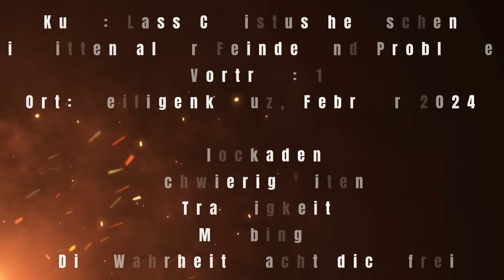DU MUSST DEM TEUFEL die Seelen entreißen! - Teil1 | Pfarrer Fimm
Kurs: Lass Christus herrschen inmitten aller Feinde und Probleme
Vortrag: 1
Februar 2024

Blockaden
Schwierigkeiten
Traurigkeit
Mobbing
Die Wahrheit macht dich frei